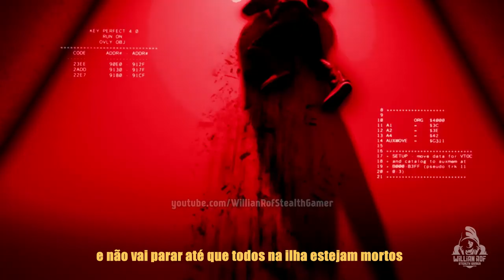Ghost Recon Breakpoint - Evento do Exterminador trailer PT BR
Trailer de lançamento do Evento do Exterminador (terminator live event) que chega pra nós no próximo dia 29 de janeiro.  Bora ver?